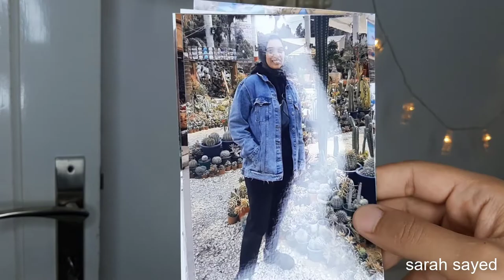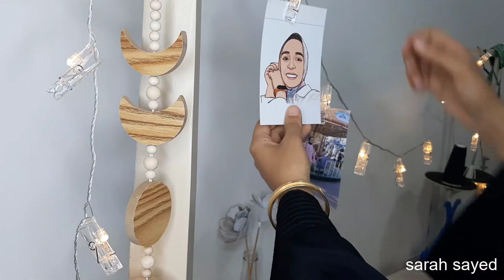ازاى تخلى غرفتك شبهك | تجديد غرفتى بأفكار بسيطه بس حلوة make over my room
غرفتى كانت بها كراكيب كتير وغير مستغله لكن النتيجه كانت مرضيه حيث قمت ب تجديد الغرفه بأفكار بسيطه وdiy  والنتجيه خيال اكتبي رائيك فى التعليق وهرد عليكى
جولة فى غرفتى الجديده